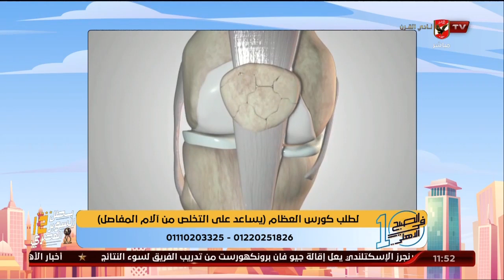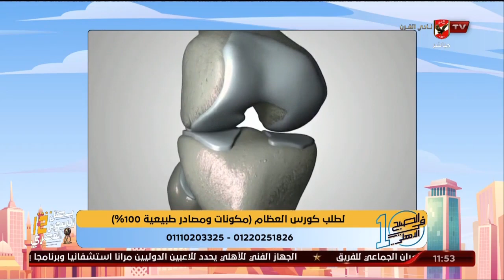عدم الانتظام في النوم وتأثيره علي صحة المفاصل مع دكتور باهر السعيد